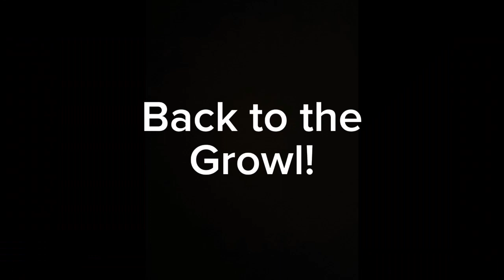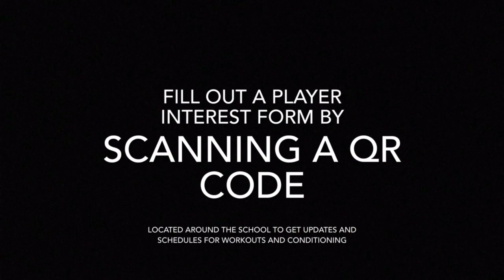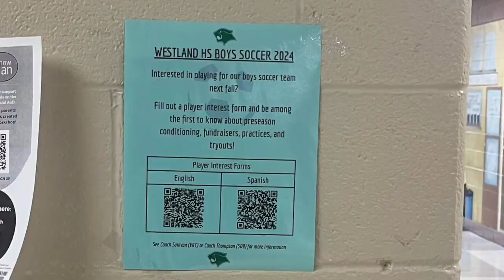Feb 12, 2024